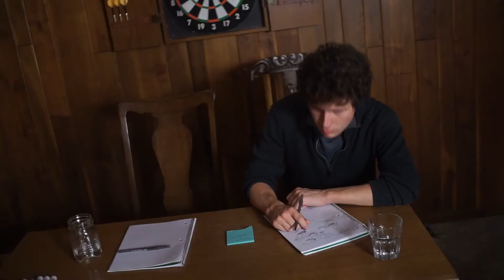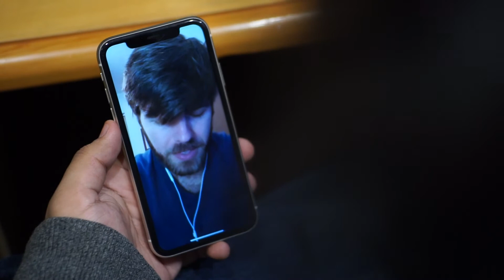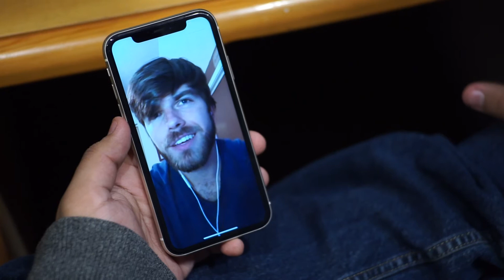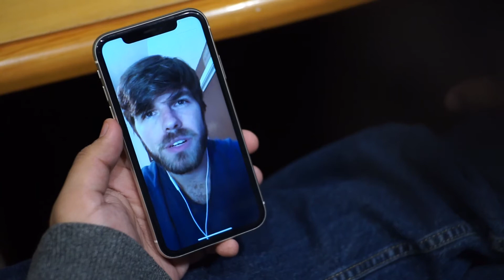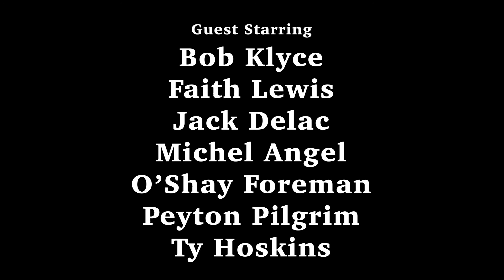Rotten Bananas Ep. 8 - Steve Needs A Friend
With Ricardo still giving him the cold shoulder, Steve sets out to find a new best friend.